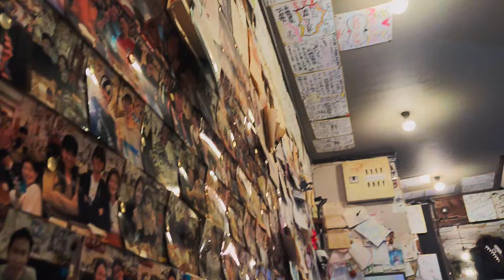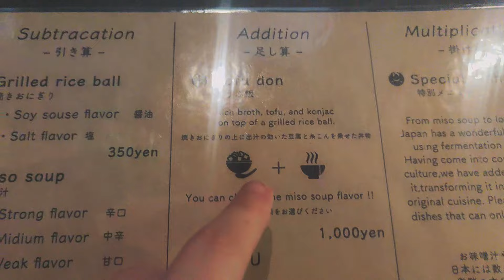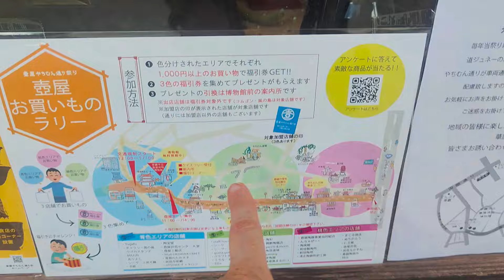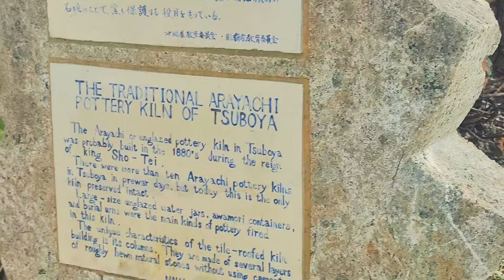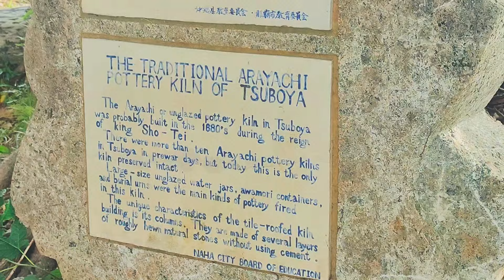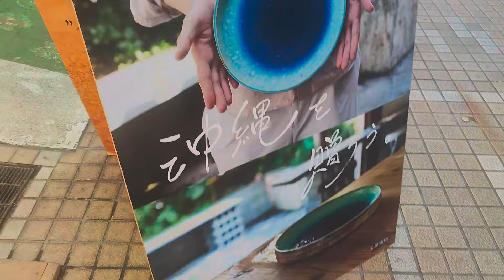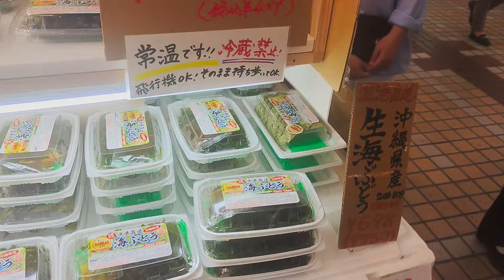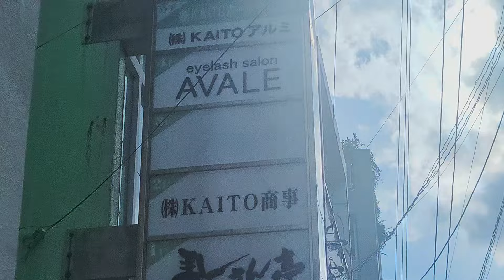Japon : Okinawa, côte ville, part 1